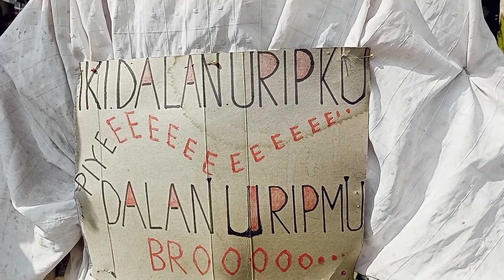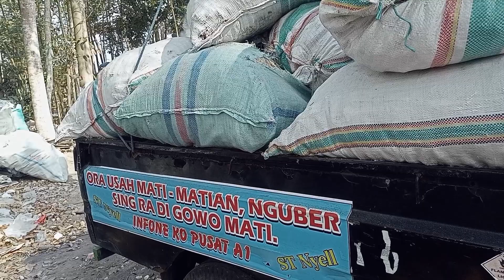Lucuu pooolll#Ada kiriman pocong PSHT Gus Iwdam